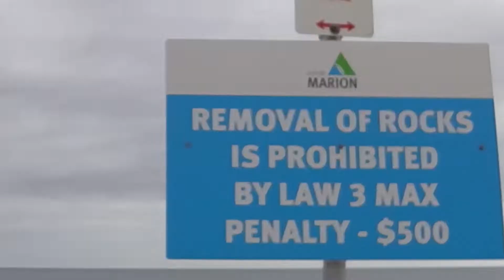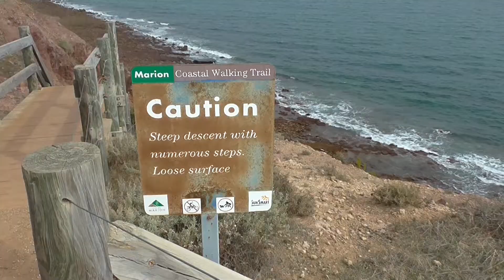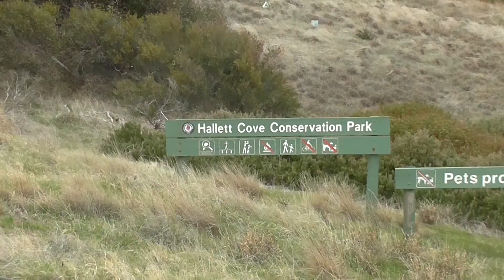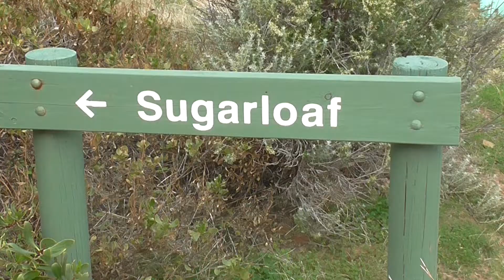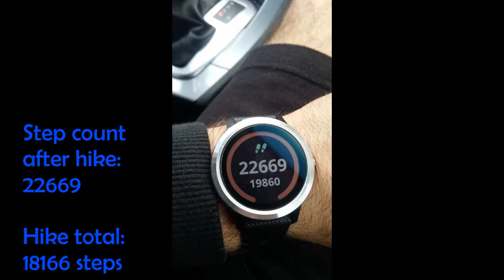Want to hike the Marino Coastal Boardwalk?.. but don't know what to expect? | Hallet Cove Boardwalk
This is one of our favourite Hiking trails, not too far away, very accessible, no issues with finding a park and very beautiful.
Today we have little Emily along for the hike, she will most likely sleep most of the way, but that's enough from me, sit back and enjoy the video!

Music
A to the O : Diamond Ortiz
Cubic: Diamond Ortiz
the opening: Dan Lebowitz
Wishful thinking: Dan Lebowitz
Orange Octopus: Unicorn Heads
The cold shoulder: The 126ers
Dirty Mac: Endless Love
Safety Net: Riot
Stand: Anno Domini Beats
Locally Sourced: Jason Farnham
Remember : Anno Domini Beats
Born again: Text Me Records / Jorge Hernandez
Trapper keeper : Diamond Ortiz
As we go: The 126ers